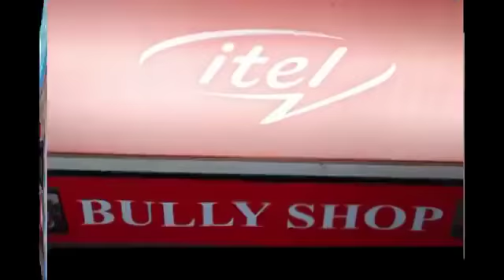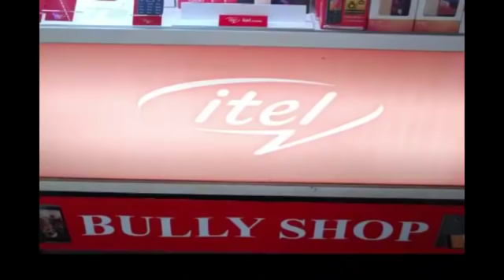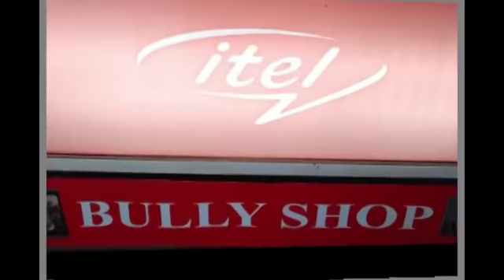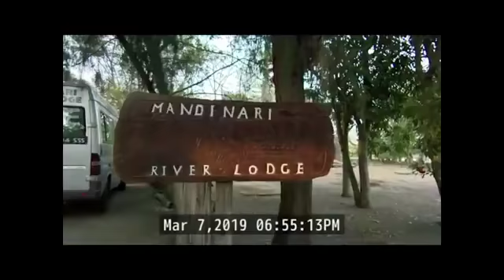TONIGHT ON MENGBE KERING TV: YOUR REACTIONS TO SANNA'S TESTIMONIES, WHATS YOUR TAKE? COURTESY LAMIN